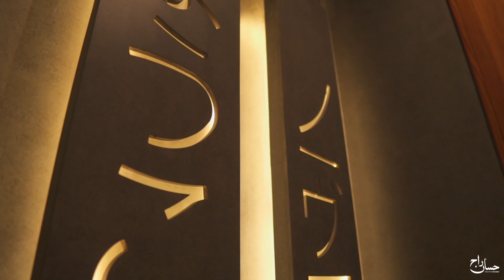Novu Restaurant Lahore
It is a video that I made for Novu MM Alam Lahore, I am sharing this as a portfolio video.

I hope my work inspires you, and my videos put a spark in your mind and smile on your face.